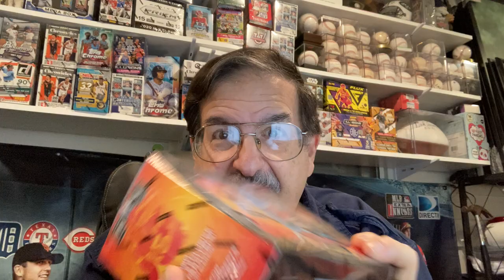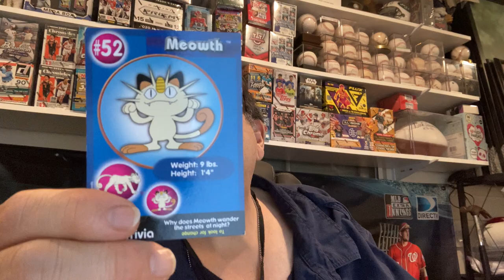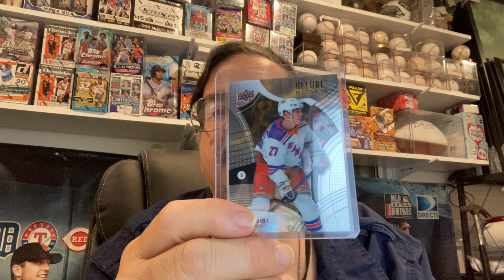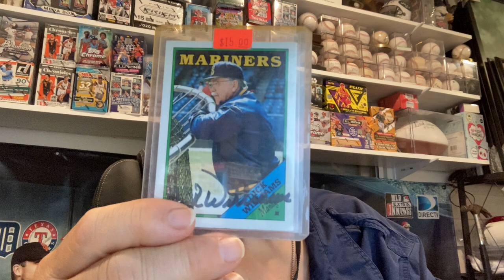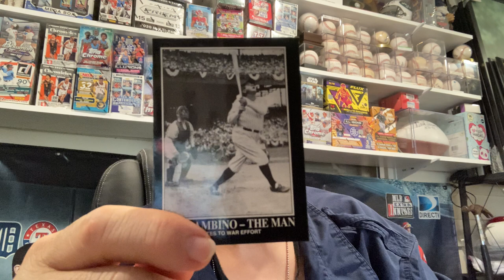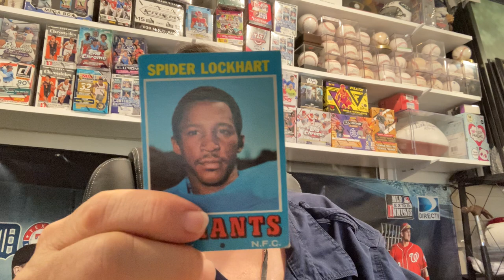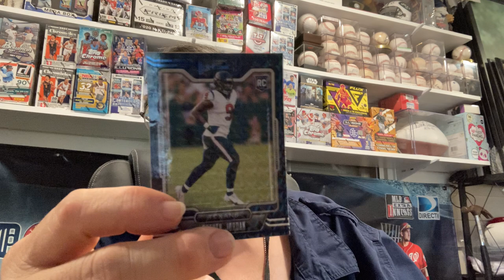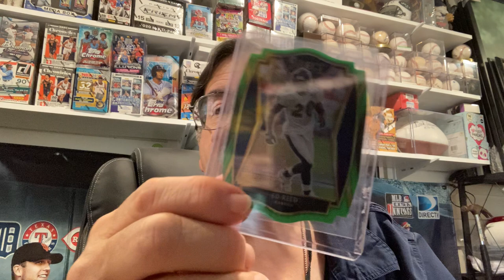Sportscards adventures with mr95cents !